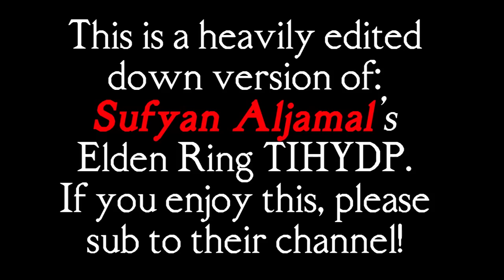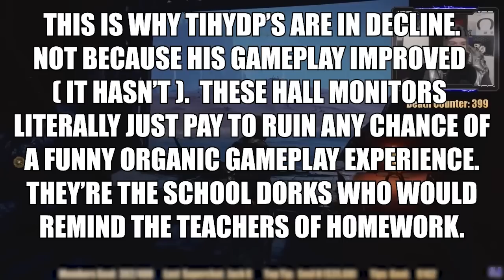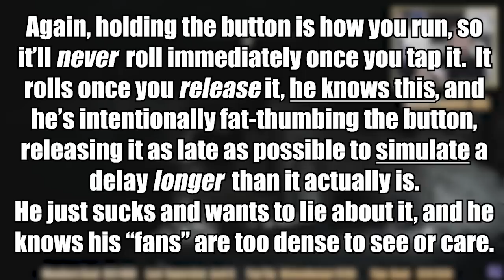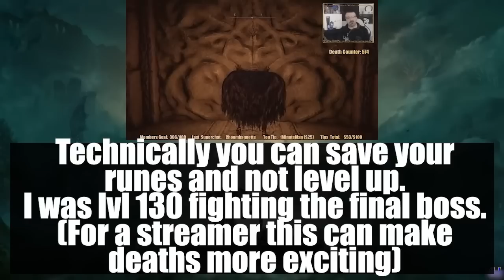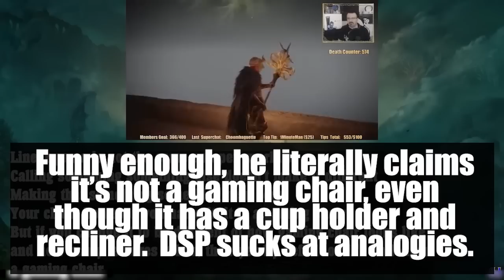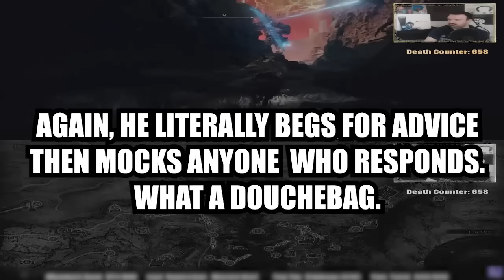NaClXL Elden Ring - CONDENSED DSP TIHYDP (ft.@Sufyan_Aljamal)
This is a heavily edited down version of the TIHYDP made by  @Sufyan_Aljamal
I chopped it down from 20+ hours to 6.5 hours, and added many of my own edits, memes and comments.
Everything that wasn't "salt" was removed, leaving only pure concentrated manbaby rage.
This began as a concept to take a large TIHYDP and condense it down as much as possible through precise and meticulous frame-by-frame editing.  Feel free to apply this idea in your own videos, but needless to say it takes a very long time.  Apologies for it not being in 1080p, the original TIHYDP was 720p, probably because of Sufyan's data storage constraints, which are 100% understandable.  I can relate.
I stream my editing on Twitch and Youtube Members Only ($1/mo)

00:00 Intro, DSP vs DSP Elden Ring
10:52 Part 1: Character Creation, Losing to Tree Sentinel 35 Times
21:33 Part 2: Caelid, Losing to Crucible Knight 53 Times
39:54 Part 3: DSP flees Crucible Knight, Margit, Godrick & Input Lag
48:17 Part 4: Stormveil, Learning Jump+R2, Siofra River
56:07 Part 5: Cliffbottom Catacombs, Carian Study Hall, Liurnia Lakes
1:11:56 Part 6: Ruin-Strewn Precipice, Raya Lucaria

Build Status:
Level 57
(Vig: 22, Mnd: 15, End: 15, Str: 30, Dex: 18, Int: 9, Fth: 25, Arc: 7)

1:27:36 Part 7: Bell Bearing Hunter, Carian Manor, Three Sisters, Sellia Crystal Tunnel

Build Status:
Level 64
(Vig: 27, Mnd: 15, End: 15, Str: 30, Dex: 18, Int: 9, Fth: 22, Arc: 7)

1:46:23 Part 8: Fleeing Godskin Apostle, Putrid Crystalian Trio boss rage, Swamp of Aeonia
2:05:58 Part 9: Radahn disappointment, War-Dead Catacombs, more Input Lag ranting, Apostle retry
2:21:02 Part 10: Dragonbarrow, DSP vs Mimic DSP, Black Blade Kindred rage, Noble, Lake of Rot
2:37:34 Part 11: Apostle again, Black Blade Kindred again, Nokron, Deeproot Depths
3:01:58 Part 12: Fortissax, Fallingstar Beast, Very Toxic Meltdown in the Shaded Castle
3:15:50 Part 13: Altus Plateau, Bell Bearing Hunter again, Draconic Tree Sentinel

Build Status:
Level 109
(Vig: 39, Mnd: 15, End: 30, Str: 32, Dex: 18, Int: 9, Fth: 39, Arc: 7)

3:21:43 Part 14: Lyndell, Subterranean Shunning-Grounds, Falling Death Montage
3:32:21 Part 15: Sufyan gives his thoughts, Volcano Manor
3:43:37 Part 16: TOGETHA!, Rykard Salt, Spiritcaller Cave, Mountaintop
4:14:27 Part 17: Astel, Mohg salt
4:32:37 Part 18: Consencrated Snowfield, Ordina, Liturgical Town, Flame Peak
4:52:02 Part 19: Fire Giant, Haligtree

Build Status:
Level 151
(Vig: 53, Mnd: 15, End: 35, Str: 20, Dex: 20, Int: 71, Fth: 9, Arc: 7)

5:07:02 Part 20: Losing to Malenia 146 Times
5:53:09 Part 21: Final

May the good blood guide your way.